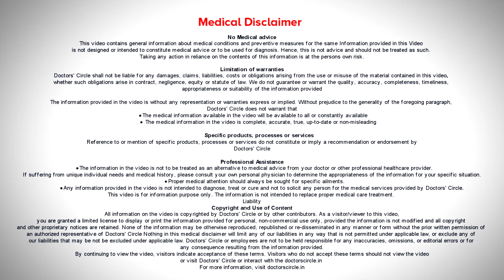5 Tips or Perfect way to maintain “Hair Hygiene” | Healthy Hair - Dr. Amee Daxini | Doctors' Circle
Dr. Amee Daxini | Appointment Booking No : 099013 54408
Consultant Dermatologist & Cosmetologist | Think Skin Clinic, Sarjapur Road, Bangalore
So hair hygiene is very closely associated with our scalp hygiene . So keeping the scalp clean is one of the sure ways of keeping your hair clean and healthy. Remember the scalp is what is living the hair is eventually dead so working on your scalp really helps . The first thing that I really want to insist here is that use the right kind of products which suit your scalp don't only look at the hair if the scalp is oily and your hair is dry pick up shampoos and cleansers which are for an oily scalp. Remember to shampoo gently and as frequently as possible like we take a bath we take a bath so that we remove the dead skin cells the debris the dust the germs that are there on the skin. Similarly we need to do that for the scalp too and do not worry shampoos do not cause hair loss. So cleaning of your scalp regularly, using mild gentle shampoos is very important. Also the process that you shampoo. There are many are times that we are a little aggressive in shampooing our hair or scalp be very gentle, because that prevents abrasions and subsequently infection. Pick up your shampoos which are sulfate and paraben free because they are much safer and less irritating to the scalp . The other thing is if you notice flaking or dandruff, please do use anti-dandruff shampoos at least once a week to keep that at bay. Use good moisturizers for the scalp, it could be just a simple coconut oil, it could be aloe vera gel . It could be specific masks or moisturizers which are used for the scalp and the hair. What this does it forms a film on the surface of the scalp so that the external pollutants do not directly affect the hair follicles which are much deeper. Do not worry about coloring, just remember to use the right product and always remember to do a patch test. Do get some amount of sun exposure. We have noticed that direct sunlight does reduce the formation of fungi on the scalp and also reduces dandruff formation. So remember simple tips for your hair. Wash your hair with gentle shampoos, avoid over shampooing, avoid using hot water for the hair wash or for conditioning and last but not the least treat your dandruff and you will be fine.